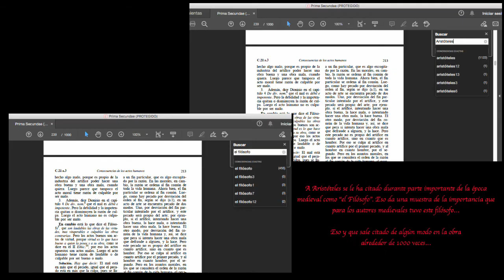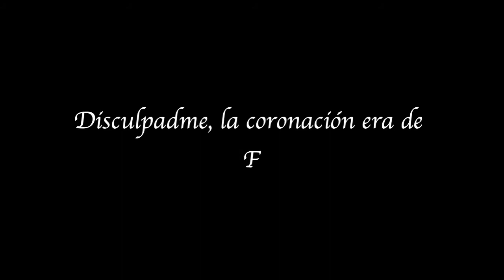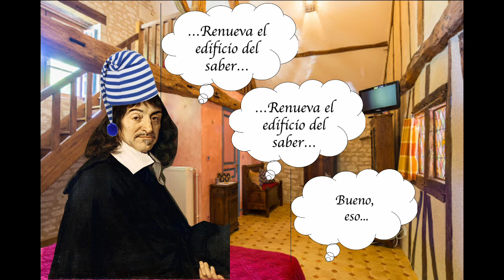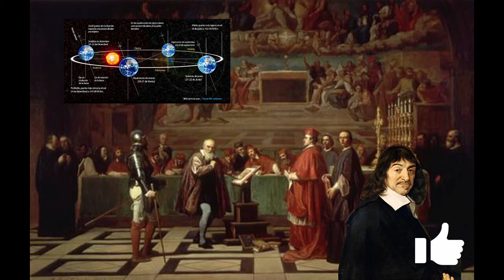René Descartes (1596-1650): Breve biografía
Con este vídeo os traigo una breve introducción a la biografía de René Descartes, un hombre que revolucionó el pensamiento filosófico de su época y que rompió con determinados dogmas de la escolástica y del marco cultural y educativo hegemónico, representando de ese modo el paso definitivo a la filosofía moderna.

Y